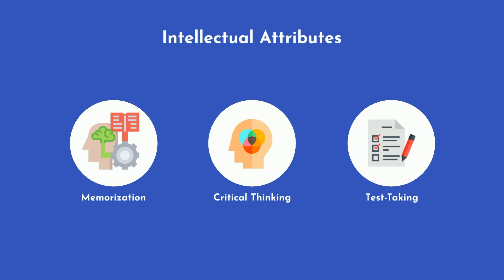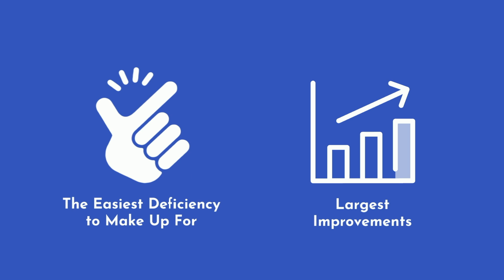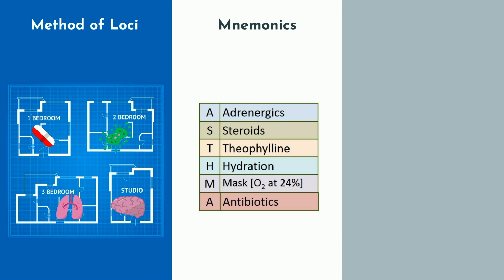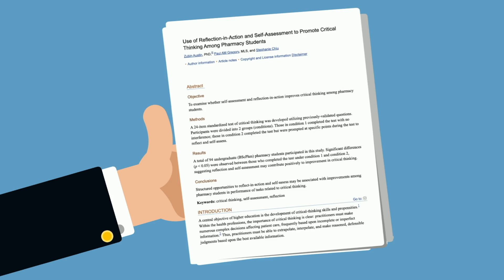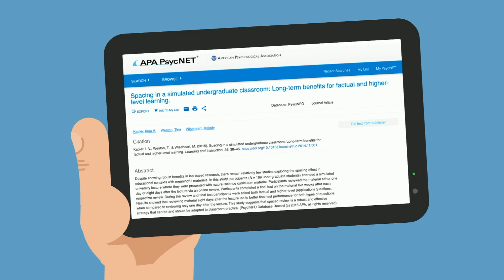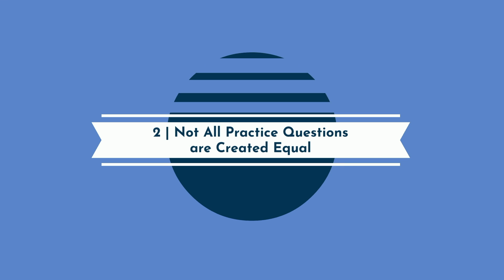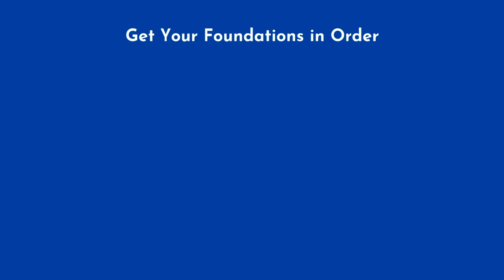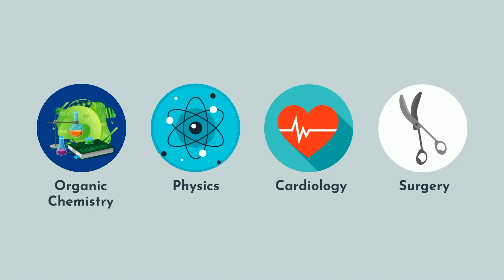3 Attributes Determine Your Grades (& How to Change Each)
If you’ve ever wondered how certain students crush every course and get straight A’s, then today is your lucky day. We’ll explore the three intellectual attributes that dictate your school performance, and how you can optimize each one independently.

TIME STAMPS:
01:56 - Memorization
03:28 - Critical Thinking
07:15 - Test Taking Skills